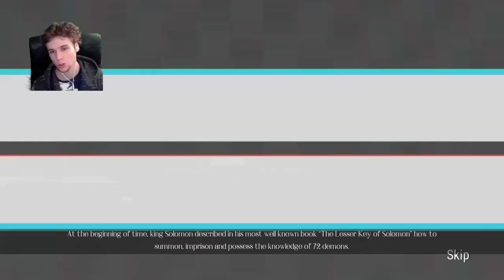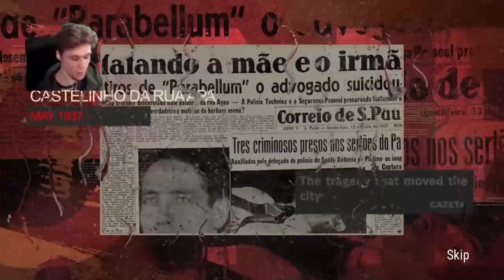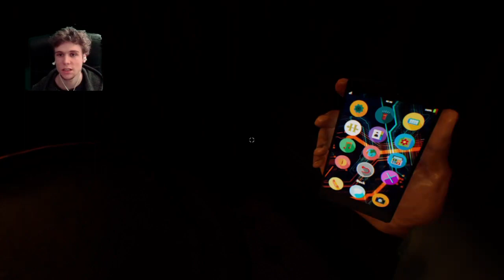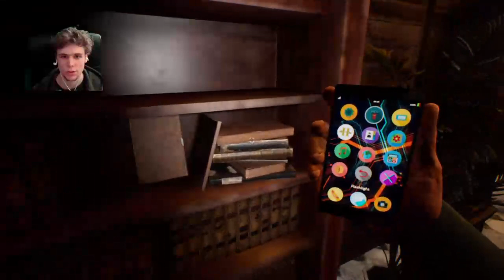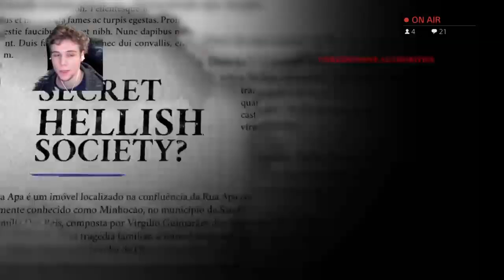The Evil Plague of the Hot Nanny! Opus Castle #1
New free to play horror game looks to be adding some nice mechanics and scares.